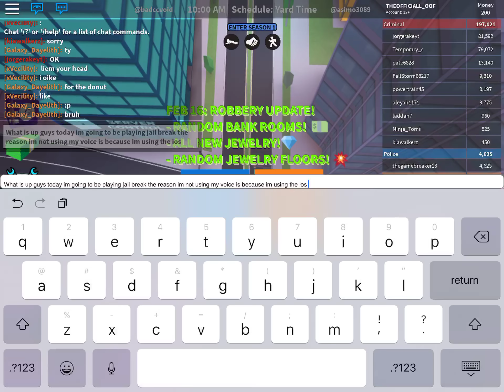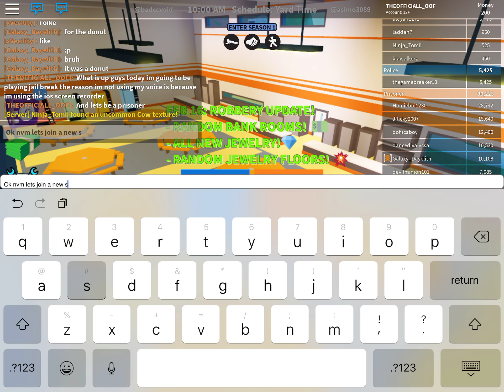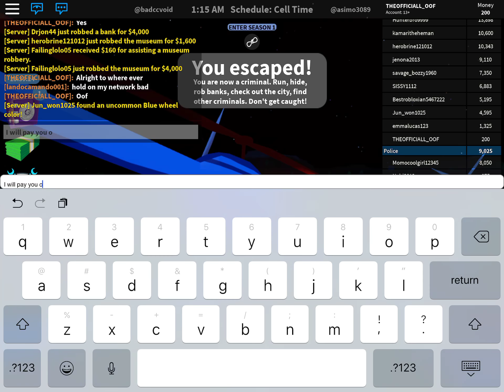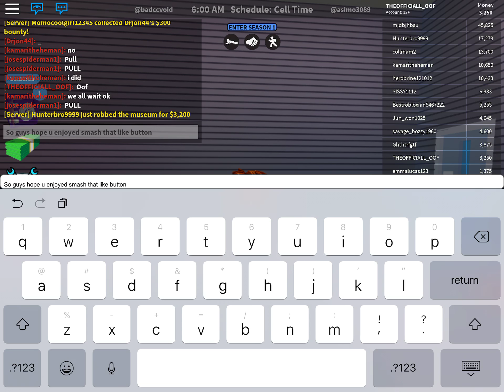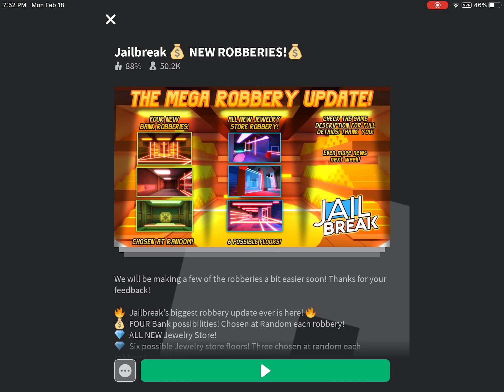Just playing jailbreak